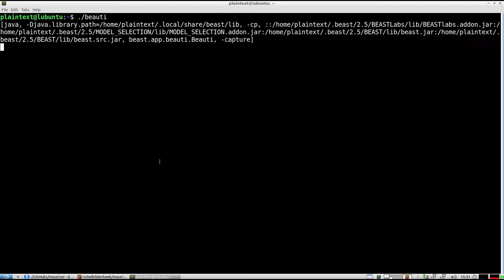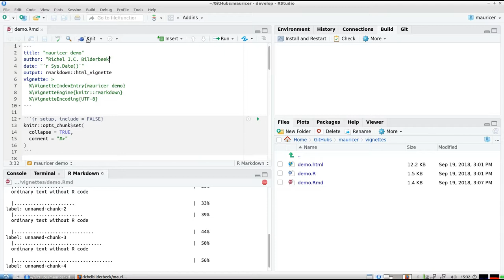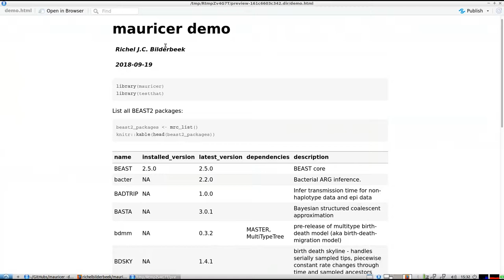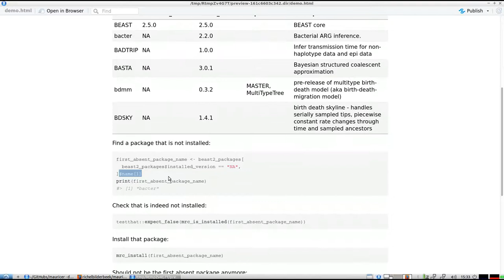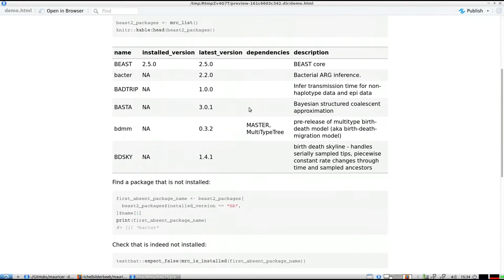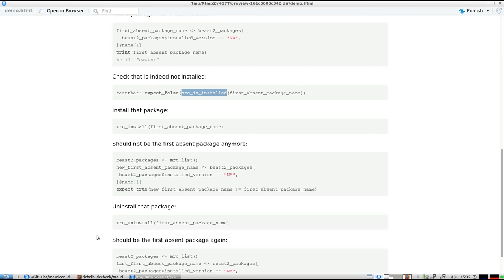Installing BEAST2 packages from R with mauricer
This video shows how to install BEAST2 packages from both beauti's GUI and from R, using the mauricer package. mauricer is part of the babette package suite.